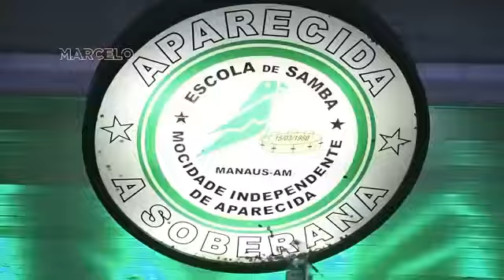Bora vacinar aí, gente!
JuntosPelaVacinação. A luta contra esse inimigo ainda é grande, então, vamos na cadência dos cuidados, cumprindo o calendário de vacinação.

Porque saúde e vacina dá samba!